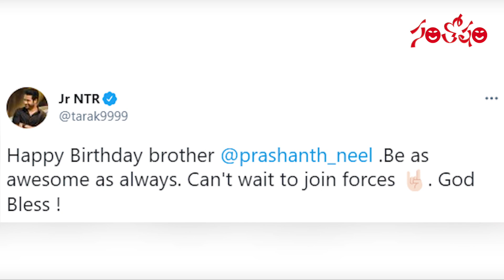Santosham Film news Episode 436 | Santosham Suresh | Tollywood updates